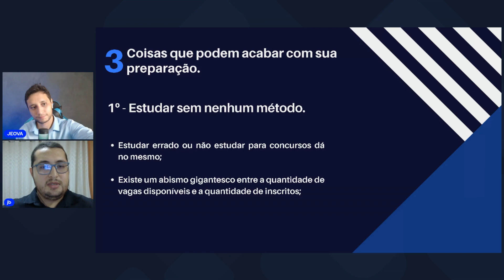Não estudar ou estudar sem método pode dar no mesmo!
A estratégia certa de estudos pode diminuir e muito o tempo até a sua aprovação!
E se você quiser potencializar o seu desempenho na prova de Conhecimentos Bancários - a disciplina-chave do concurso, venha se preparar conosco.

No Ser Bancário você terá acesso a aulas sobre conhecimentos bancários e poderá participar de lives exclusivas de revisão, com resolução de questões conduzidas pelo professor Jeová Costa, que conquistou o 1º lugar no concurso da Caixa Econômica em 2012.

Com um investimento super acessível, essa é a oportunidade que você estava esperando para elevar o nível da sua preparação.

Estudar por materiais escritos e vídeos é essencial, mas é melhor ainda poder tirar suas dúvidas diretamente com um professor experiente.

Então não perca tempo, garanta já a sua vaga e embarque nessa jornada rumo à aprovação!